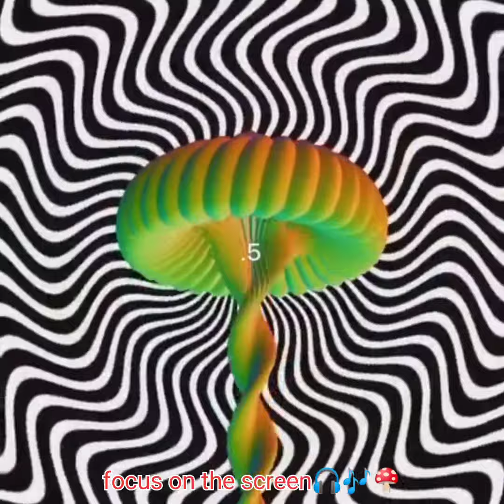focus🎧😎3🤖2👻1☠️ go. 🔱 comment me how is this trippy mood🙏if you really like this pls give 1 like